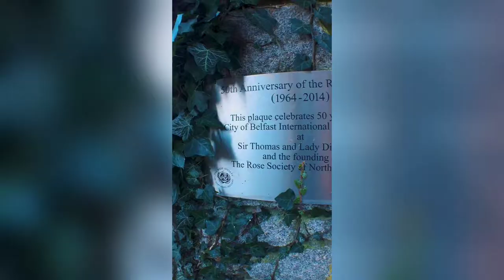Visit Ireland | Lady Dixon Park | Roadtrips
Seen it in pictures, watched it on video, heard about it from others but I had never experienced it before. Here is my trip and experience at the wonderful Lady Dixon Park.

I understand the aspect ratio isn’t great but this was designed for Instagram specifically as my videos are posted there. To enjoy it without the side bars, head on over to Instagram. Don’t forget to give me a follow as I have more videos to come!!

Snapchat (temporary): Deepwithinher
Equipment:
iPhone 6 Plus 📱
JobyGriptight stand - magnetic
Victsing camera lens